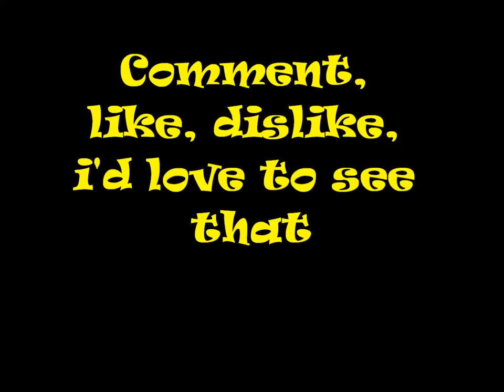Phiri Jr II _Till Ya Drop_feat MVP & Akans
@bedroomrecordz 2012
Get it for free
I need that to improve
Facebook: Phiri Jr Botho Kesetse